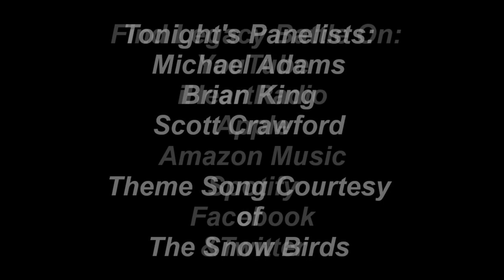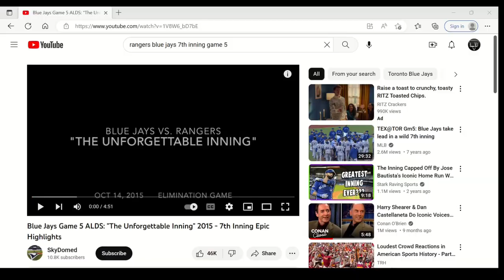Legacy Battle #108: Jeff Banister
Jeff Banister who has spent nearly 30 years in Baseball joins this show. He played with the Pirates and went on to become a coach and then a Manager with the Texas Rangers. Currently he is a coach with the Arizona Diamondbacks. This is a can't miss interview!
Music credited to The Snow Birds. Theme song written for Legacy Battle.